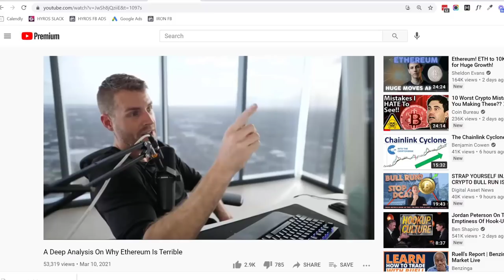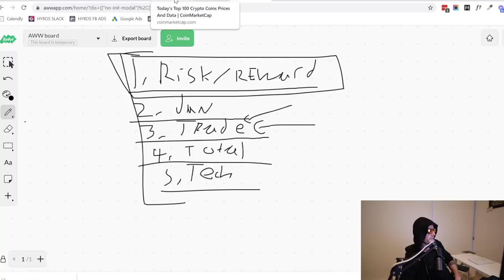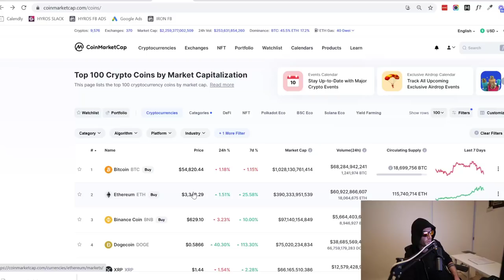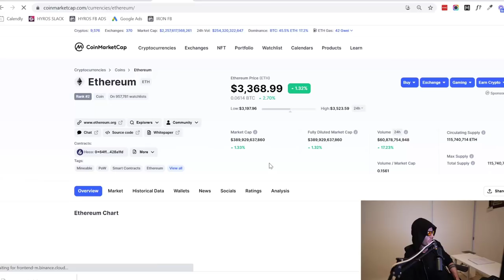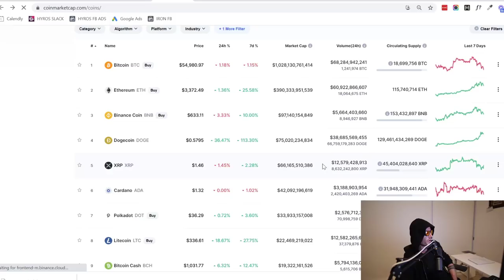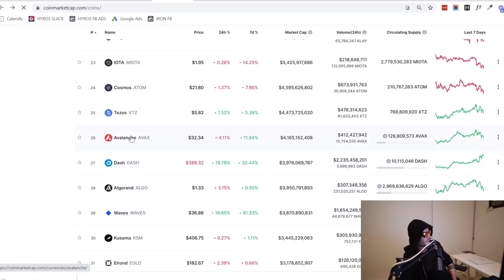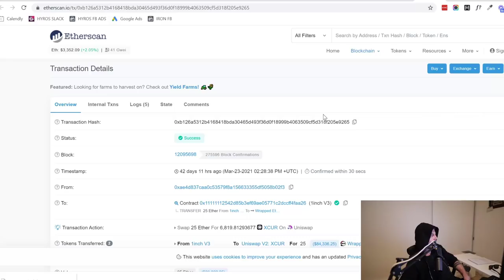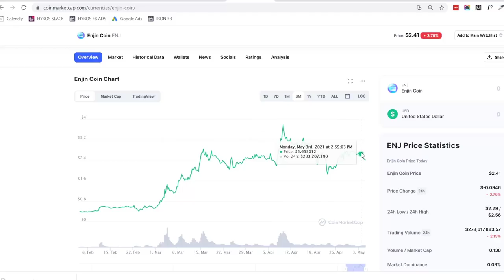Ethereum Is A TERRIBLE Investment...Here's Why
Get your pitchforks. Light your torches. I'm going in hard on Ethereum and why I will never ever buy it.